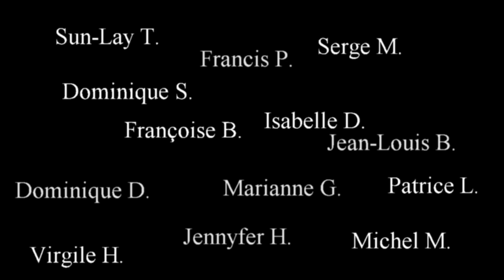Magjournal vous souhaite une année pleine de réussite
1er janvier 2018